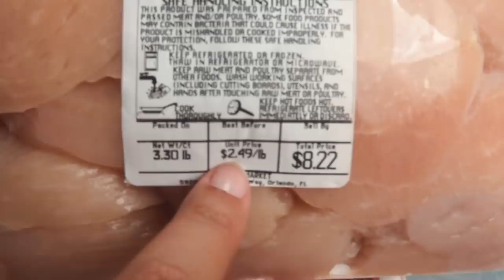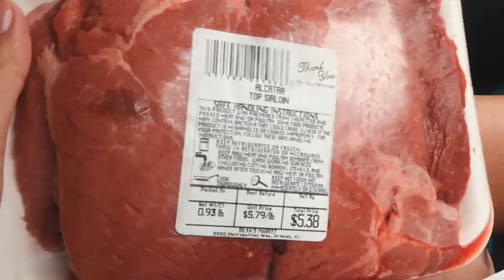QUANTO EU GASTO POR MÊS PARA MORAR NOS ESTADOS UNIDOS - ISABELA BORGES